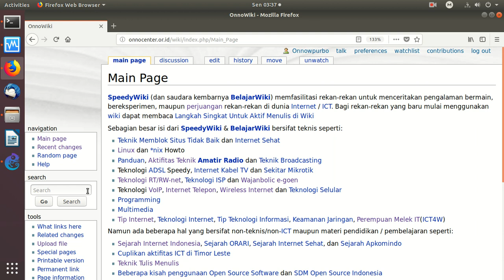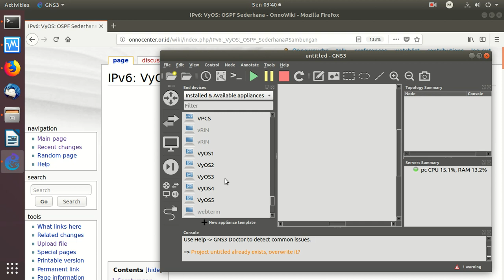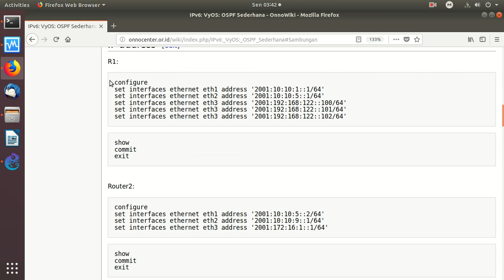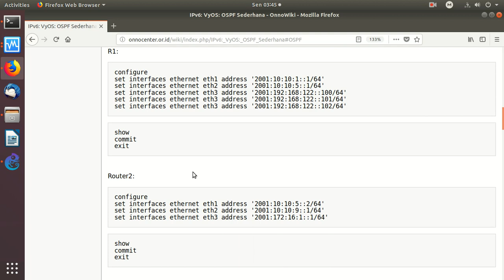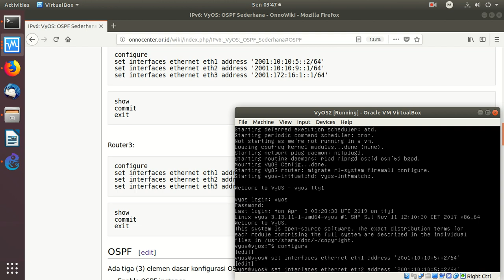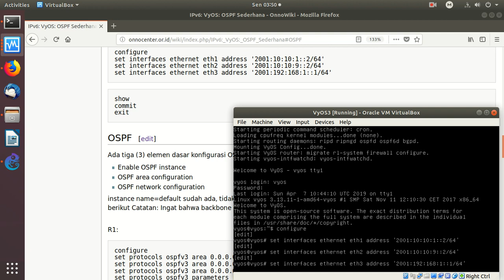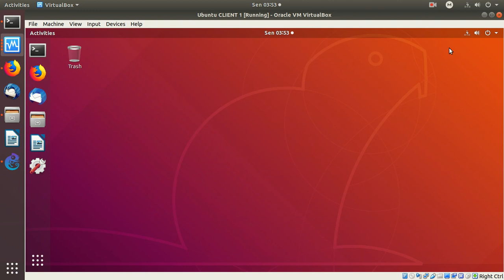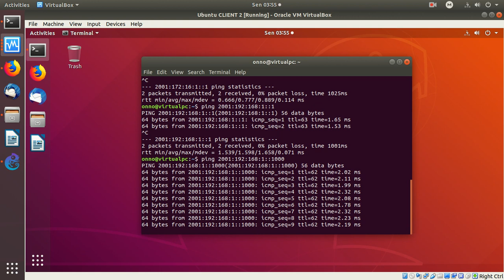20190408 IPv6 ROUTING VyOS OSPF sederhana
Rekaman simulasi IPv6 Advanced Routing menggunakan router VyOS dengan protocol OSPF Sederhana.

OnnoCenter